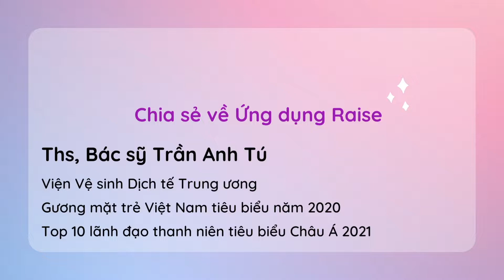“Hãy làm bạn với con” - Bác sỹ Trần Anh Tú - Gương mặt trẻ Việt Nam tiêu biểu ở vai trò người cha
♥ Cùng Raise gặp Ths, Bác sỹ Trần Anh Tú, Viện Vệ sinh Dịch tễ Trung ương.

Bác sỹ Trần Anh Tú là gương mặt không mấy xa lạ khi từng tham gia trong nhóm kiểm soát bệnh truyền nhiễm thuộc Viện vệ sinh dịch tễ trung ương, xuất sắc được trao tặng giải thưởng Gương mặt trẻ Việt Nam tiêu biểu năm 2020, Top 10 lãnh đạo thanh niên tiêu biểu Châu Á 2021.

Bên cạnh đó, anh cũng là một người cha của một bé trai 5 tuổi. Anh Tú chia sẻ: Gia đình luôn là ưu tiên số một của tôi. Tôi mong các cha mẹ dành thời gian bên con nhiều hơn và cố gắng làm bạn của con trẻ.
Raise phiên bản 1.0 được ra mắt vào tháng 4/2022, hướng tới cộng đồng Cha Mẹ đang nuôi dưỡng trẻ trong độ tuổi từ 0-10 tuổi, với các gợi ý hoạt động theo phương pháp Học tập thông qua trò chơi (Play-based Learning) được khuyến khích bởi các chuyên gia và tổ chức giáo dục hàng đầu trên thế giới.

Video Production:
Editor: Mayu Nguyen
Director and Camera: Mayu Nguyen
Executive Producer: Haley Phan

About Raise:
Raise was founded in 2021 with a team of professionals in Digital Technology and Education field. Raise has built a mobile app for parenting support - a virtual assistant for parents, aiming to support millions of parents and parents to be in this modern world, starting with parents from our home country – Vietnam.

© Bản quyền thuộc về Raise - Trợ lý ảo cho Cha Mẹ